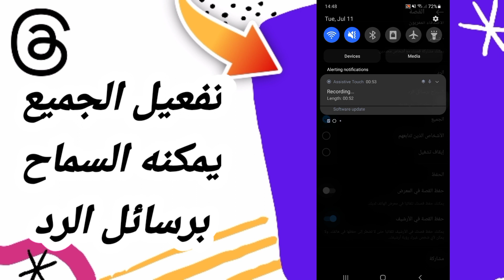كيفية طريقة تفعيل وتشغيل الجميع يمكنه السماح برسائل الرد على تطبيق ثريد ثريدز Threads